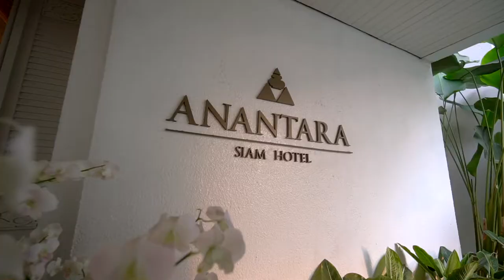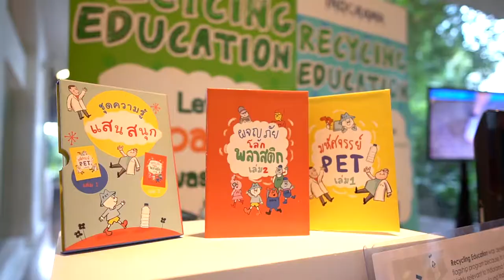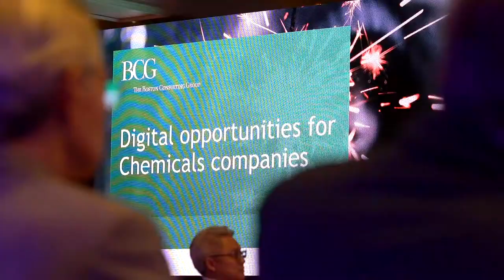Indorama | Aspirations 2021 | Strategy Meet | 2018 | Anantara Siam, Bangkok | Anoop.Studio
Aspirations 2021!
Highlight Video of the annual 3-day Indorama Strategy Meet held the Anantara Siam & Grand Hyatt, Bangkok.